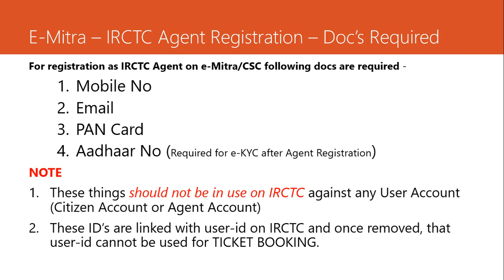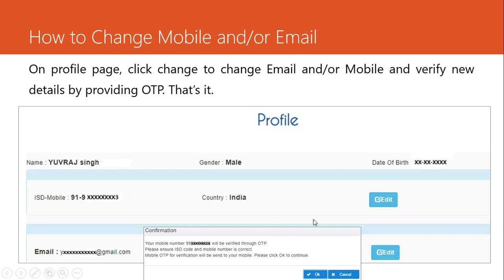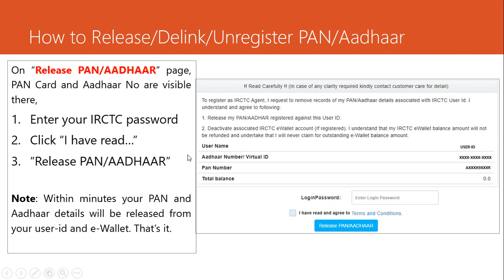ई-मित्र – IRCTC Agent Registration - PAN, Aadhaar, Mobile, Email Delink Un-Register कैसे करें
In this video we are going to discuss how you can delink or unregister your PAN/Aadhaar from IRCTC User-ID. Also how mobile and email can be delinked from IRCTC so that same mobile or email-id can be used on e-Mitra for IRCTC Agent Registration.

e-Mitra is a Flag-ship project of Government of Rajasthan for quick and convenient door-step delivery of citizen services. Currently, over 500+ G2C
and B2C services are being provided through this platform across all rural & urban areas in 33 districts of the State. And new services are being added to its fold regularly.
The eMitra service delivery points – centres & kiosks – are run on
Public-Private Partnership model.
e-Mitra is established to provide a wide range of services of various government & private organisations in a citizen-friendly manner under one roof, so that citizens can overcome the inconvenience faced in moving around various offices. It also empower's women by providing them business opportunities and by generating employment opportunities for
people till the grass root level.